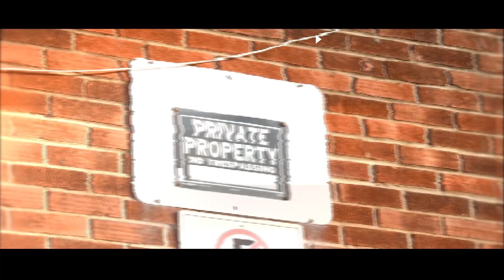Klakaveli - Rock Soft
Shot by Cidal Vision
Edit Kreative Kartel